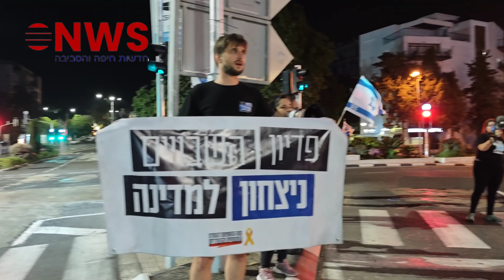חיפה: הפגנה ספונטנית במרכז חורב ובקריאה להחזיר את החטופים עכשיו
צילום: חדשות NWS